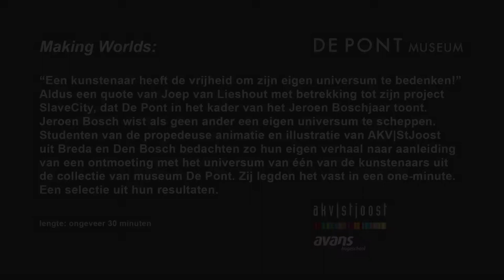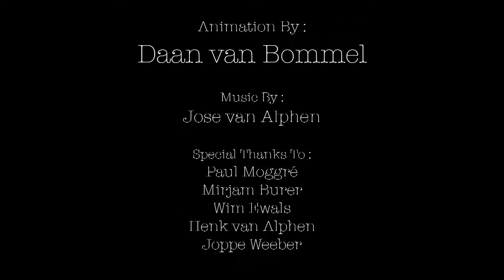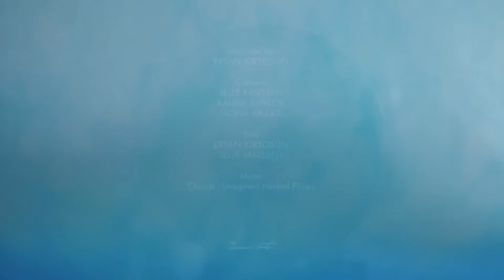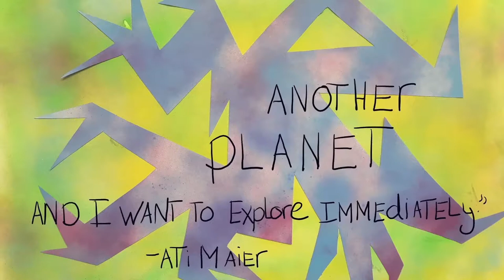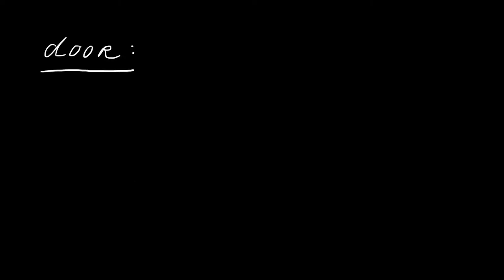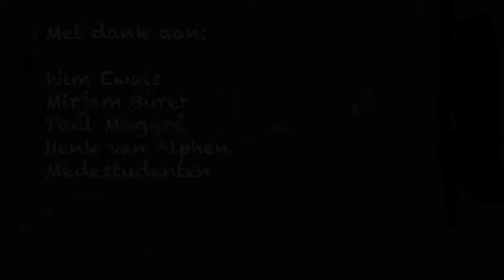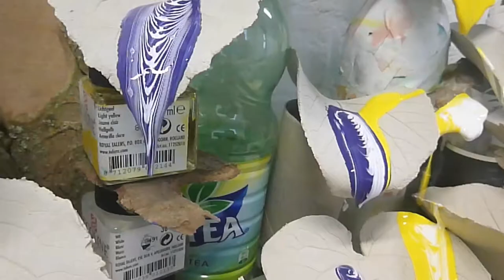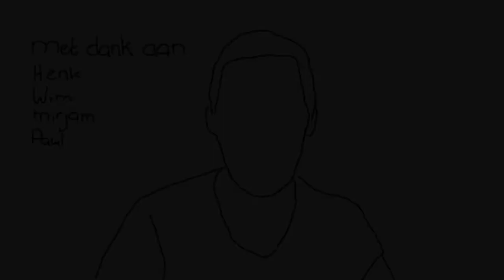Animation in one minute about artists of De Pont museum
Students of made animations, inspired by art from the collection of De Pont museum. Exactly in one minute the students tell their own story, starting with for instance Thomas Schutte, Rosemarie Trockel, Bill Viola, Anish Kapoor and so on.